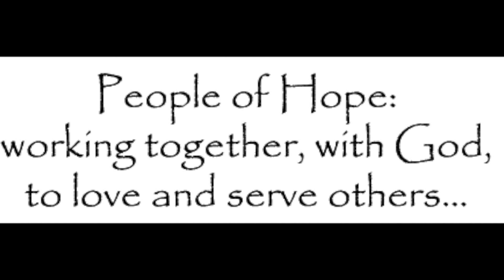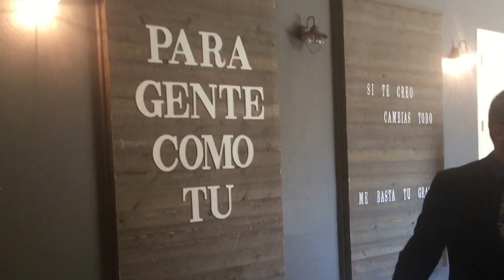Mini Vlogg Trabajando Para Dios